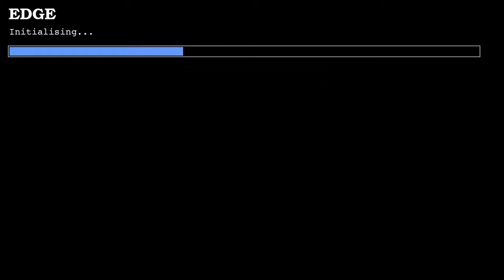Doom with Don's Challenge I: Death.Level 5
Level 5:Specimen Containment
"Don's Challenge I: Death" is a 4-map Total Conversion for EDGE source port,created in 2001 by Cory Whittle
Sadly only First Episode was done
Description:You are Don P. Tello, a regular "Joe Average", currently a police officer, a retired Marine Corps veteran, and a family man.After a hard week's work, you decide to use your day off just relax. What happens next is anything but relaxing.